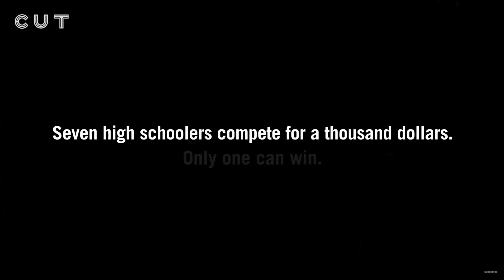7 HIGH SCHOOLERS DECIDE WHO WINS $1000 *REACTION*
How do you guys feel about this video? more videos on the way!!!